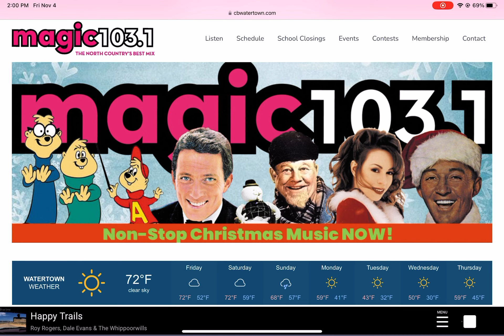WTOJ Switching To Christmas Music - 11/4/2022